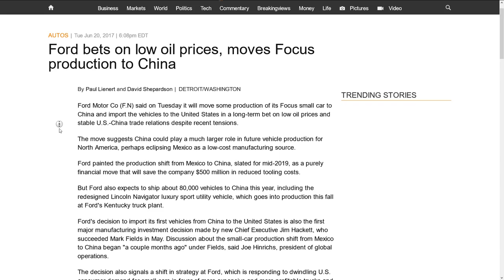Yep, all those jobs coming back under Trump